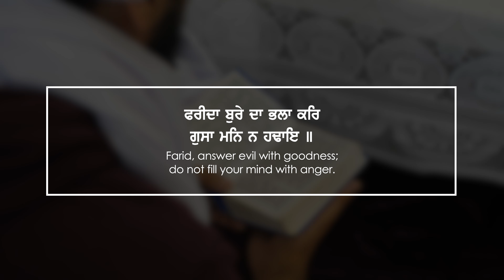6 Steps For REMOVING Negative Energy | Dealing With Our Vices!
In this video, Bibi Gurprit Kaur gives some key advice on dealing with negative energy. The Guru explains that there are five vices within us: lust, anger, greed, pride and attachment - all of these vices can control and create negative energies within us. The Guru explains and gives examples of how we can deal with them.

Watch this video for 6 steps that can help remove these negative energies.